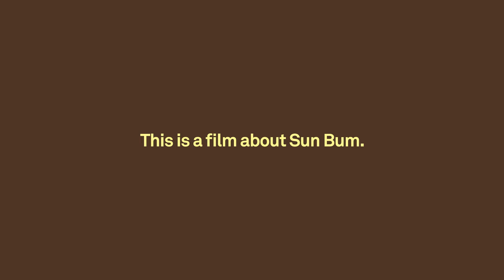This is a film about Sun Bum.